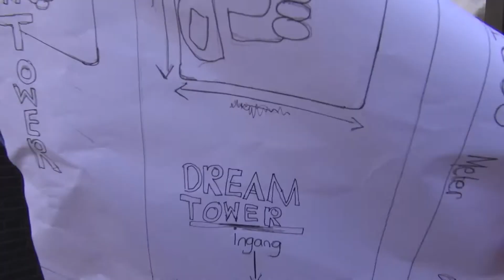2016 BMS 07 Torenhoog Radboud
Vlog Renzo Ros en biografie Mark Suikerberg